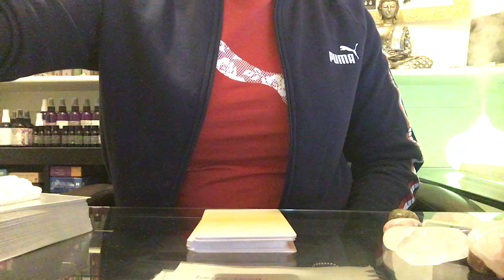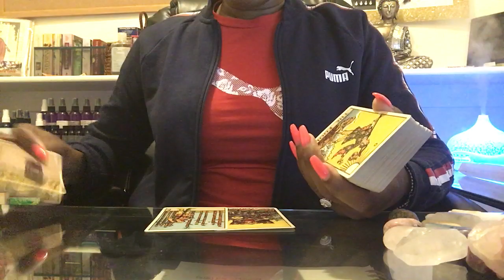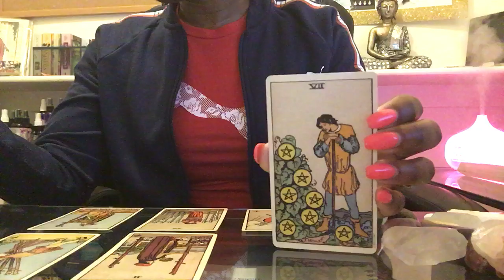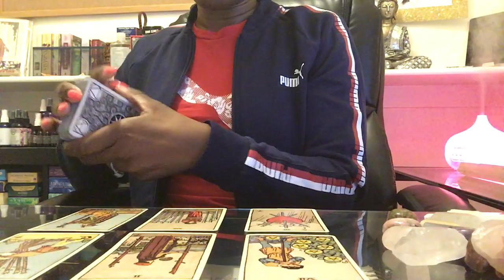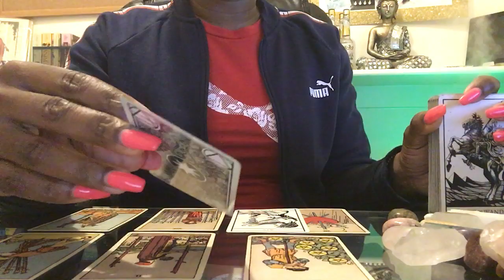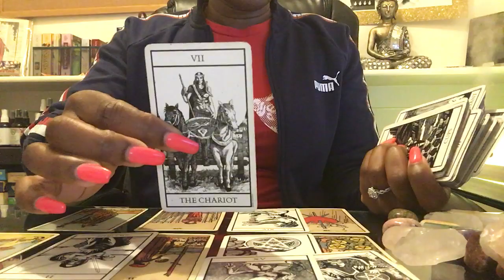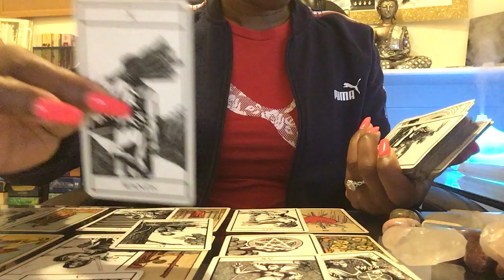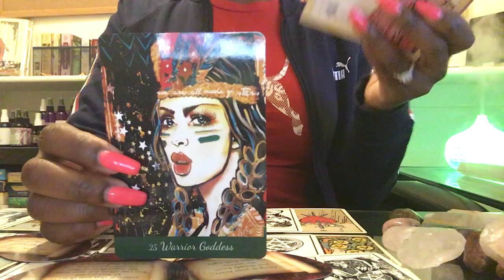Virgo - Why The Change Of Heart? You Manifested This!!! FEB 1ST-15TH